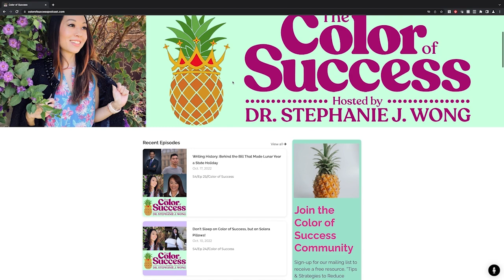Who are the Haenyeo? The Last of the Sea Women with Director, Sue Kim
In collaboration with renowned activist, Malala Yousafzai, Director & Producer, Sue Kim presents “The Last of the Sea Women,” an extraordinary band of feisty grandmother warriors who wage a spirited battle against vast oceanic threats. Often called real-life mermaids, the haenyeo divers of South Korea’s Jeju Island are renowned for centuries of diving to the ocean floor—without oxygen —to harvest seafood for their livelihood. Today, with most now in their 60s, 70s, and 80s, their traditions and way of life are in imminent danger. But these fierce, funny, hardworking women refuse to give an inch, aided by a younger generation’s fight to revive their ancestral lifestyle through social media.

Sue sits down with me to discuss the mental and physical fortitude that it takes to be a haenyeo and the protective factors that come from being part of a community of strong and supportive women.

The documentary, The Last of the Sea Women will premiere on Apple TV on October 11, 2024.